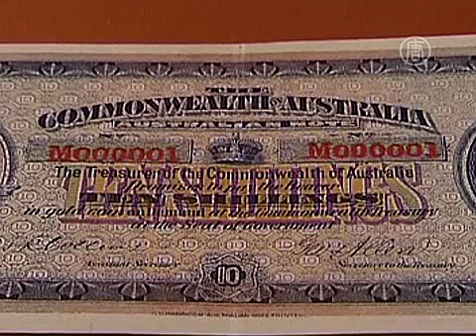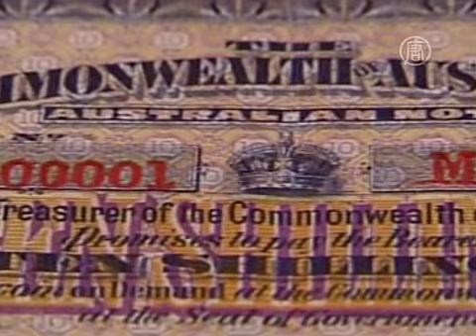Австралия продает свою первую банкноту (новости)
Австралия продает свою первую банкноту.
Первая банкнота Австралии, выпущенная 100 лет назад, выставлена на продажу. Сколько хотят за редкий раритет -- смотрите далее.

В Австралии выставили на продажу первую банкноту страны. Она была выпущена 100 лет назад, в 1913 году. Сегодня за эти 10 шиллингов просят 3,5 миллиона австралийских долларов.

[Белинда Доуни, «Специалисты по монетам и банкнотам Австралии»]:
«Эта конкретная банкнота имеет серийный номер M00001, и по факту это -- первая банкнота Австралийского союза».

Век назад свежеотпечатанную банкноту прежний премьер-министр страны Эндрю Фишер презентовал 5-летней дочери губернатора Австралийского союза лорда Томаса Дэнмана.

Маленькая Джудит вписала серийный номер от руки. Спустя некоторое время она переехала в Англию, при этом банкнота сохранилась в конверте в идеальном состоянии.

«Её обнаружили в 1999 году, когда кто-то просматривал вещи Джудит Дэнман. Она умерла в 1987 году, потом, 12 лет спустя, кто-то нашел банкноту».

В 2008 году банкноту продали, и цена уже тогда побила все рекорды.

[Пол Ханнафорд, нумизмат]:
«Ее продали по рекордной цене в 1 миллион 909 тысяч австралийских долларов. Это была рекордная цена за единицу не только для австралийской и мировой нумизматики, но и вообще для единицы товара, когда-либо проданного в Австралии».

По словам специалистов, банкнота имеет важное значение для истории Австралийского союза, который был основан в 1901 году. Фишер и его лейбористское правительство хотели, чтобы постколониальная Австралия обрела вес на мировой арене как самостоятельное государство. Таким образом, был учрежден государственный банк с собственной валютой и построена новая столица - Канберра.